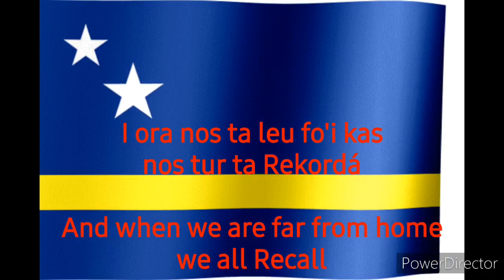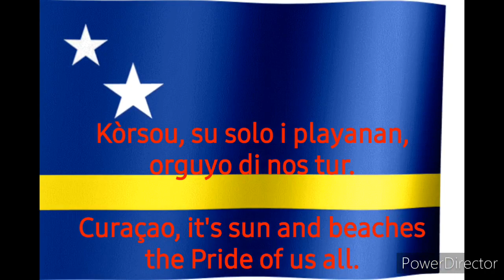National Anthem of Curaçao Himno di Kòrsou (PA/EN)